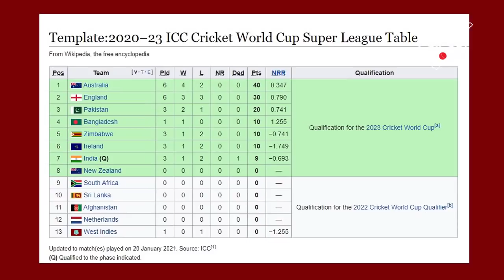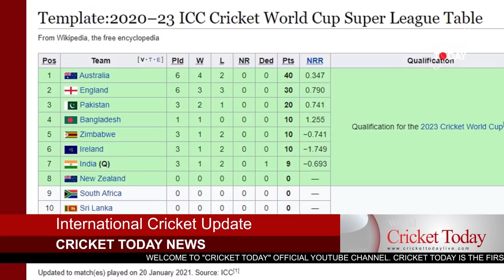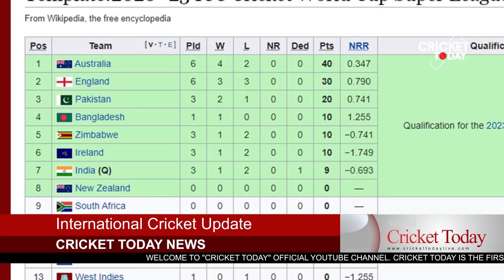ভারতের ওপরে বাংলাদেশ - ওয়ানডে সুপার লিগে ১ ম্যাচ জিতেই ! Bangladesh Cricket News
নতুন বছরের প্রথম ম্যাচ কিংবা দীর্ঘ দশ মাস পর আন্তর্জাতিক ক্রিকেটে ফেরা- এ দুইয়ের বাইরেও ওয়েস্ট ইন্ডিজের বিপক্ষে সিরিজের প্রথম ম্যাচের গুরুত্ব ছিল আরও বেশি। কী সেটি? দুই দলের জন্যই ওয়ানডে সুপার লিগের প্রথম ম্যাচ তথা সিরিজ এটি। ২০২৩ সালের ওয়ানডে বিশ্বকাপে সরাসরি খেলার জন্য ওয়ানডে সুপার লিগে শীর্ষে আটে থাকতেই হবে।

এ ওয়ানডে সুপার লিগে নিজেদের প্রথম সিরিজের প্রথম ম্যাচে প্রত্যাশিত জয়ই পেয়েছে বাংলাদেশ দল। সাকিব আল হাসানের ৮ রানে ৪ উইকেট, হাসান মাহমুদের ৩ উইকেট ও তামিম ইকবালের ৪৪ রানের ইনিংসে ভর করে বাংলাদেশ পেয়েছে ৬ উইকেটের জয়। আগে ব্যাট করে ওয়েস্ট ইন্ডিজ অলআউট হয় ১২২ রানে। বাংলাদেশ যা তাড়া করেছে ৩৩.৫ ওভার খেলে।